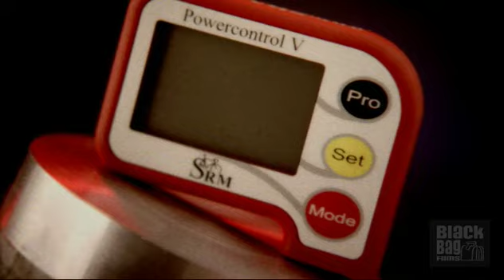SRAM Red Teaser, Black Bag Films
This is an updated edit of the SRAM Red Teaser video I shot a few years ago. This was a piece for SRAM intended for their trade show booth in Vegas. It is an assortment of parts and is not the real Red groupo, sorry!